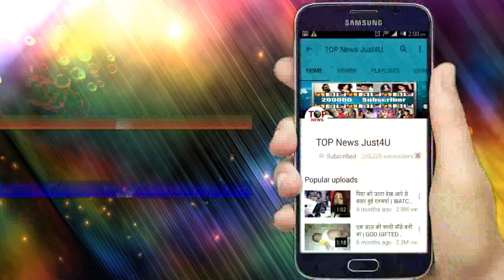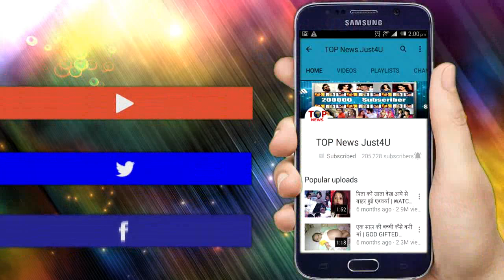DIVYA DRISHTI: OMG!!ऐन मौके पर RAKSHIT देगा LAL CHAKOR को “चखमा”, होगा कुछ “ऐसा”